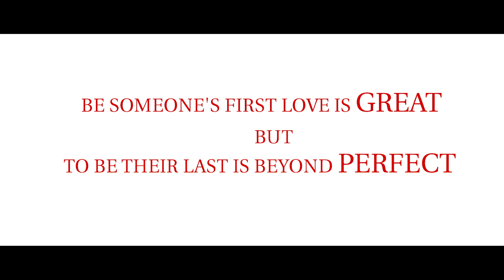Kamal Khatri & Nikhita Thapa - Bolana Kehi | Dear Love | New Nepali Romantic Song 2020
Rubusha Creative Works Present's
A Love Story Web Series ''DEAR LOVE'' SEASON 1.

"Dear love is completely a love story web series, where you can see all kind of emotions. The content is based on the love story of young generation. A love story begins on adventures journey where a girl falls in love with an unknown person who is already finding his true love. Somehow, His true beloved left him without no reason, she becomes contact less after years of relation.

The first love is not last love."

FOR NTC USER:-
CRBT Codes:
NTC: 0800616

FOR NCL USER:-
Ncell: 70248929

 Official Trailler Link:-

Advisor - Kala Subba, Yangzom Sherpa, Jeevan  Golay, Prabin Attreya, Yugal Pomo Limbu

Casts -Dipson Bhattarai, Karina Kakshapati, Rashmi Bhatta, Rabin Bogati, Kiran Chand, Kalyan Thapa, Ishika Jabegu Limbu, Deenesh Gurung, Kedar Shrestha, Gaurav Sapkota, Amrita Pandey  Manita Gurung, Pemba Tshering Sherpa, Lewis Thapa, Bishal Ghimire, Shambhav Subedi, Laxmi Bohara, Purushottam

Music Director -Kamal Khatri
Singer -Kamal Khatri & Nikhita Thapa
Arranger:-Rikesh Gurung
Studio:-Sutra Entertainment
Motion Graphics - Ramesh Thapa
Publicity design -Tauwa Creation
Photographer -Kuber Dangol
Background Score -Faraj  Arpan
Production Manager- Bigyan Sapkota/Bishal Ghimire
MUA - Tsheringma sherpa
Asst. cameramen -Shambhav Subedi
Cinematographer -Rupesh Thapa
Vfx-: Basanta Gharti Magar
Edit- Ram Prasad Chaudhary
Producer- Rukman limbu
Screenplay/Dialouge - Rabin Bogati
Story/Direction -Bibek Rasailee

Imperial Business College (Hattisar Kathmandu)
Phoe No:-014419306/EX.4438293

AUSSIE INTERNATIONAL EDUCATIONAL FOUNDATION
Bagbazar,Kathmandu

Manaratna International Travels pvt.
 Shree Kanchanjunga Jewellery

Supported By:-
KAILSH (Thamel Kathmandu)
Terhathume Dhaka Boutique
Milan Chowk Lalitpur
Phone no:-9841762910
Kantipur  Film Academy

Ramailocha.com
Screennepal.com
Nepal Page3

Special Thanks
Kumari Limbu(Didi),Madan Kumar Ingnam(Bhena) ,Surendra Rana,Ashok  Ghimire,Laxmi Yakso ,Bhim Limbu,Barat Limbu,Sabina Gopali
Dilmaya Limbu,Sangita Lingkha,Niru Angbung,Dilu Begha,Ramesh,Puri (Kantipur Film Academy),Lewis Thapa (Pokhara),Prakasha Puri  (Kantipur Film Academy)
Rajeev Thapa (Hotel Beijing lu Ptv. Ltd Pokhara),Sanjiv Rai (Yeti restaurant),Aaghnya Phokrel(AjayaEntertainment),Sagar,Lamichhane,Suraj  Bista  ,Chandra Rasaili,Utsav Rasaili ( Ramilo chha.com)
Utopia Resturent (Jhamsikhel)
Shann Thapa
Aashirbad Pun (Nice Television)
Vidhan Karki
Ishwor Gurung (Asian Music)

Contact Address:-
Rubusha Creative Works
P.O.Box:-5117
Kathmandu,Nepal

Rubusha Creative Works Presents:-

If any video audio (all part or partial ) of this channel is downloaded on youtube facebook including any other social networks without our permission or knowledge for any purpose .

यस च्यानलमा रहेका अडियो-भिडियोको पुरै वा कुनै अंश हाम्रो जानकारी र अनुमति बिना डाउनलोड गरी अन्य कुनै पनि प्रयोजनका लागि अरु YouTube, Facebook तथा अन्य सामाजिक संजालमा अपलोड गरेको पाईएमा प्रचलित राष्ट्रिय तथा अन्तरराष्ट्रिय कानुन बमोजिम कडा भन्दा कडा कारबाही गरिनेछ!यसबाट हामीलाई पर्न गएको क्षतीको भरपाई र असुल-उपर पनि अभियुक्तबाट गराइने छ !अडियो-भिडियोको सर्वाधिकार  ©रुबुशा क्रिएटिभ वर्क्समा सुरक्षित छ धन्यवाद l

Contact Address:-
Rubusha Creative Works
P.O.Box:-5117
Kathmandu,Nepal